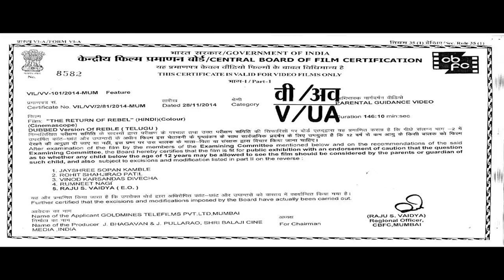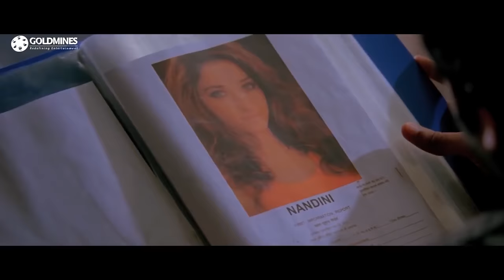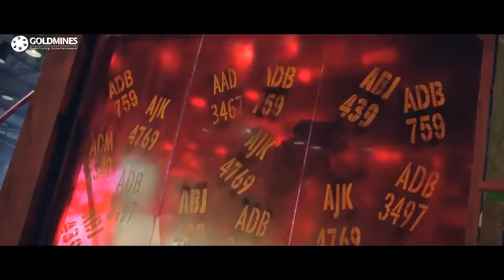The Return Of Rebel (Rebel) (4K ULTRA HD) Full Action Hindi Dubbed Movie| Prabhas, Tamannaa, Deeksha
Rishi comes to Hyderabad in search of Mafia's deadly duo Stephen and Robert. Nobody knows how they look like. Rishi's mission is to identify them and eliminate them. He starts from the bottom of the mafia pyramid to get to the top. In the process he uses a beautiful girl Tamanna who dislikes her father's criminal activity and settles as a dance teacher in Bangkok. The rest of the story is about what prompted Rishi to search for Stephen and Robert and how he eliminates them.

Movie:- The Return of Rebel (Rebel)
Starcast:- Prabhas, Tamannaah Bhatia, Deeksha Seth, Krishnam Raju, Brahmanandam, Mukesh Rishi, Ali